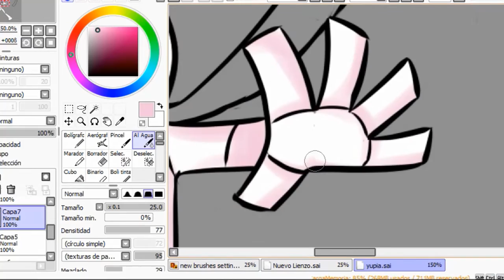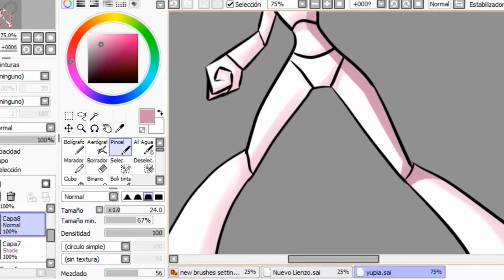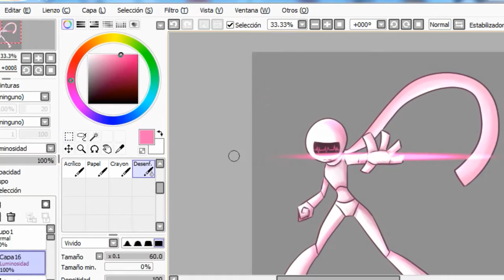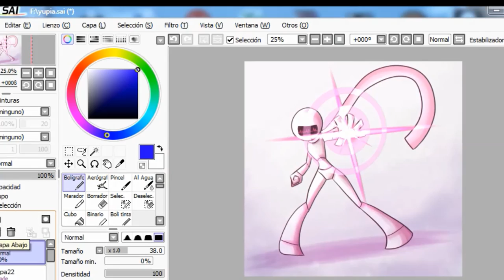(RHG Speedpaint) Yupia FanArt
follow me and see my other art work